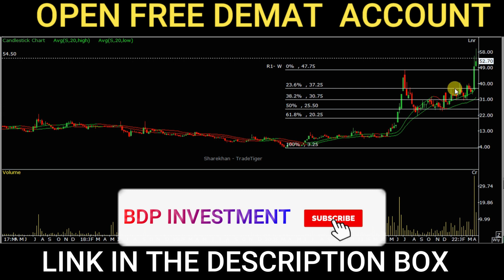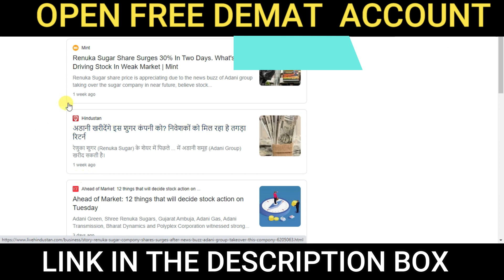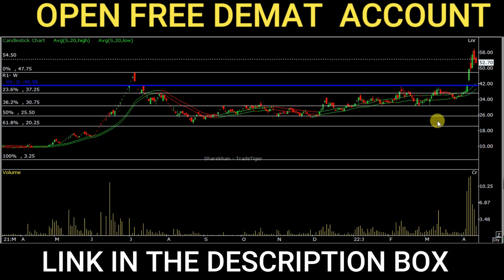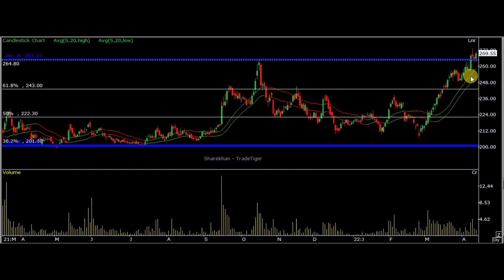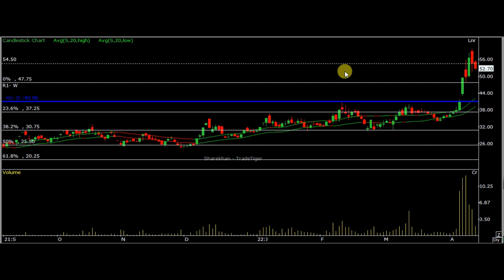RENUKA SUGAR SHARE PRICE LATEST NEWS | RENUKA SUGAR SHARE PRICE ANALYSIS | RENUKA SUGAR ADANI DEAL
RENUKA SUGAR SHARE PRICE LATEST NEWS  | RENUKA SUGAR SHARE PRICE ANALYSIS | SUGAR SECTOR NEWS TODAY